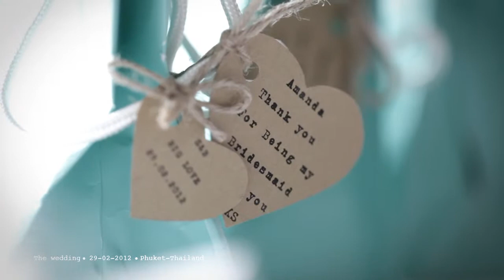SHANNELE & BLAIR Highlight